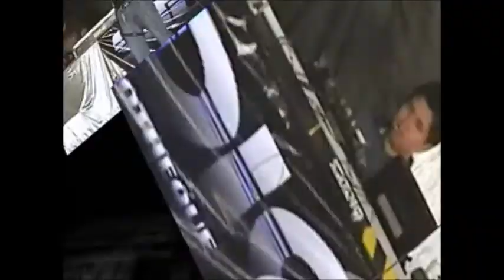PROXIMO BAILE EN SAN PEDRO Y ULTIMA ELECTRO PARTY.wmv